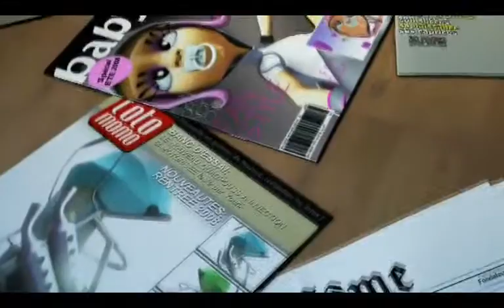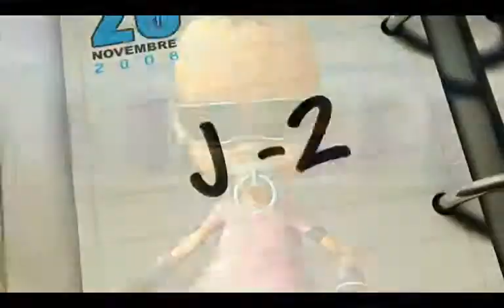JaKaRTas love video